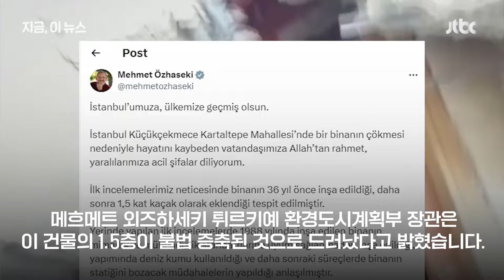'폭탄 맞은 줄' 와르르 무너진 3층 아파트…이스탄불 1명 사망 8명 부상｜지금 이 뉴스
현지시간으로 2일 튀르키예 이스탄불에서 아파트 한 채가 갑자기 무너졌습니다. 중상자 2명을 포함해 8명이 다쳤고 한 명이 숨졌습니다. 당국은 원래 3층짜리 건물이 1.5층 이상 불법 증축된 정황을 확인하고 정확한 붕괴 원인을 조사중입니다.